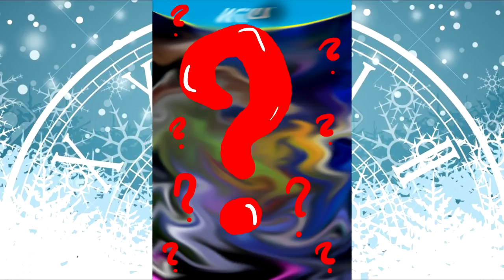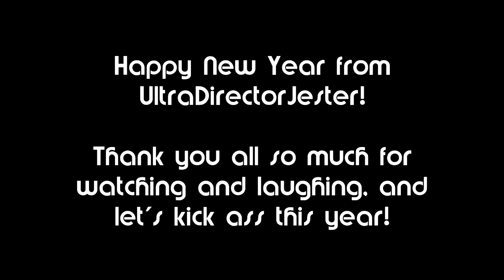UltraDirectorJester Channel Update 2019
Let's talk shop.